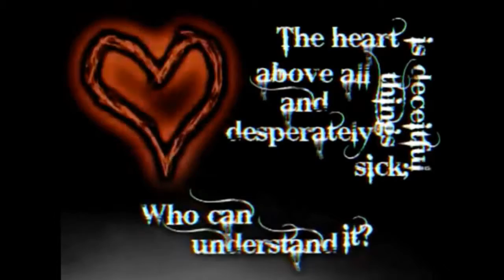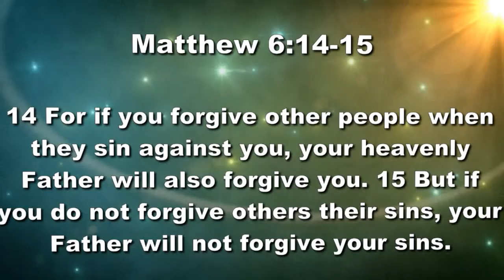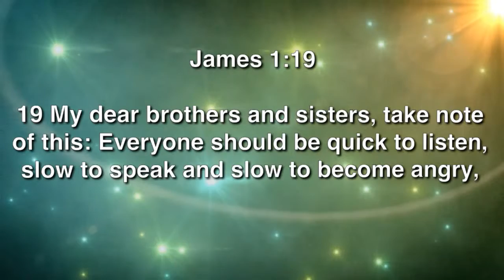Anger 9-14-14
We invite you to our live services or join us online
2512 S. Oakley, Chicago, IL 60608
Sunday's
11am-English/Espanol